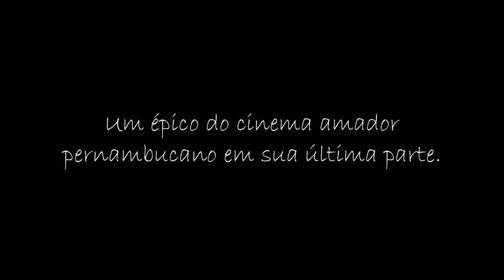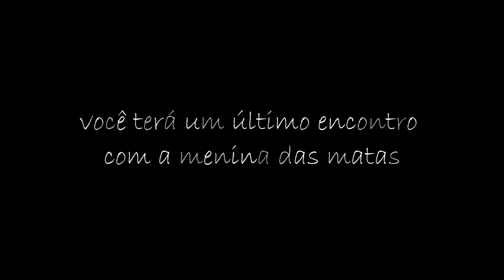CUMADE FULOZINHA 5 - TRAILER 3